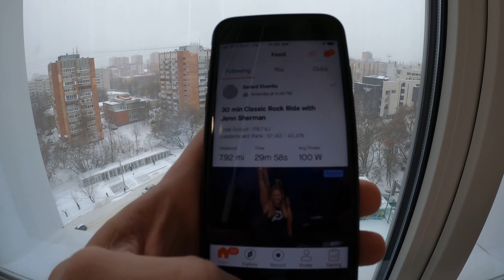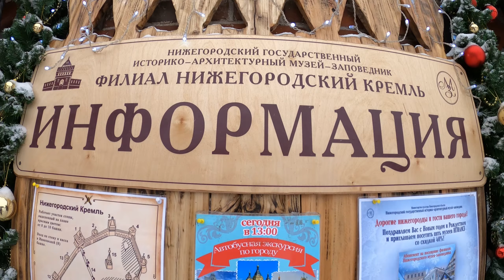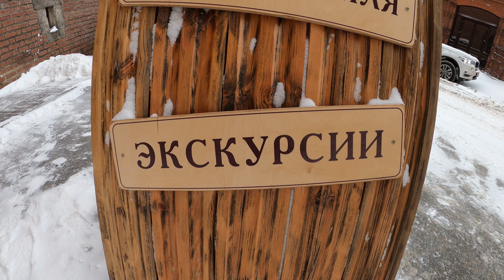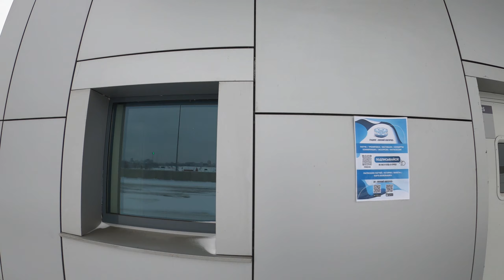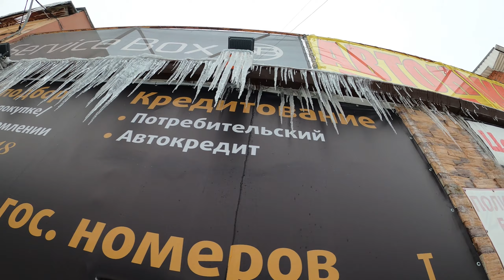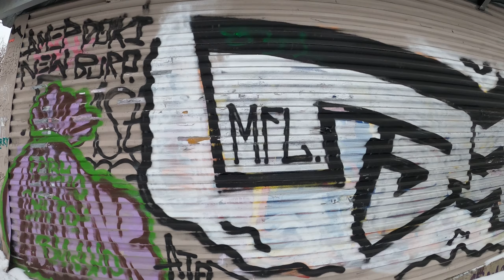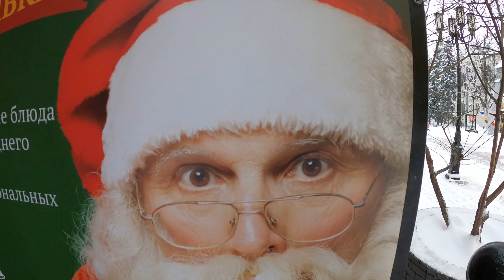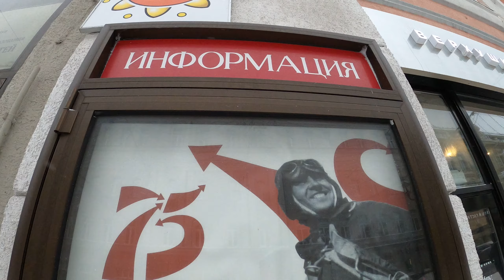2k 210114 RAW Russia TR Freezing Fortress Nizhny Run Jan 14 2021